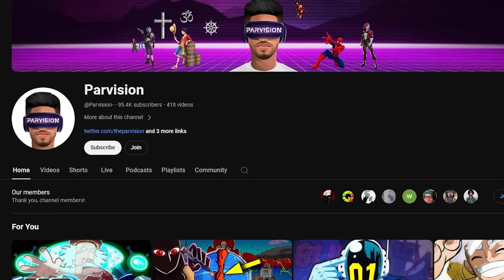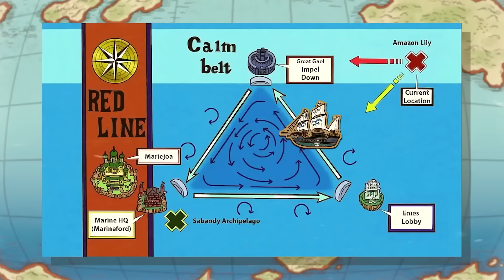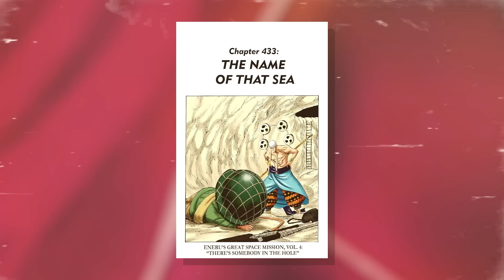We Finally Know How SHANKS Became An EMPEROR!